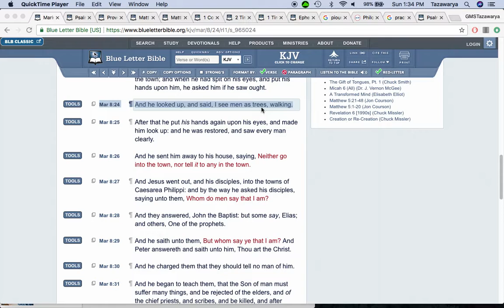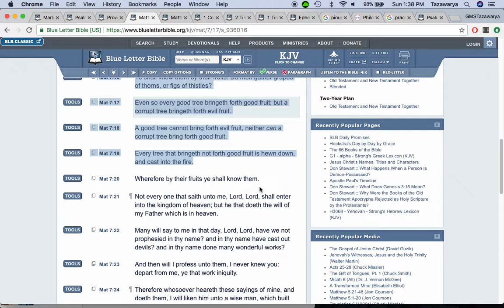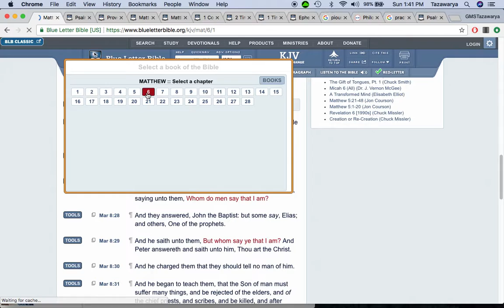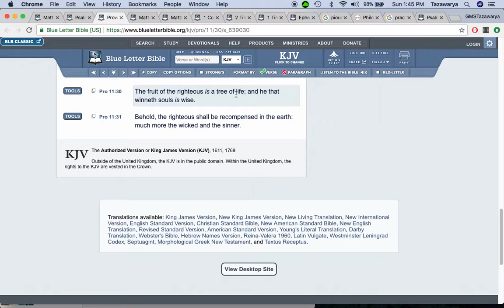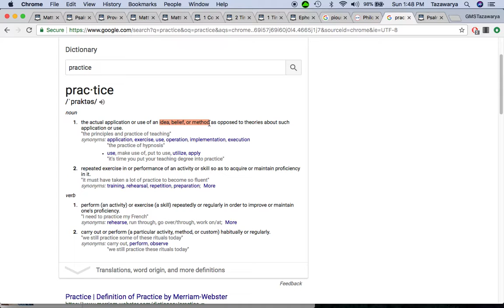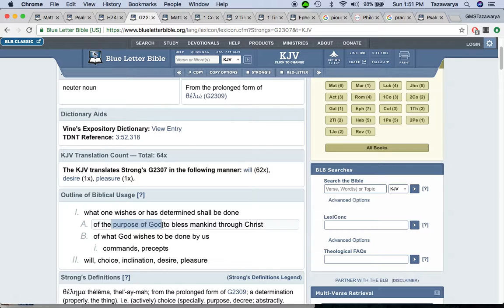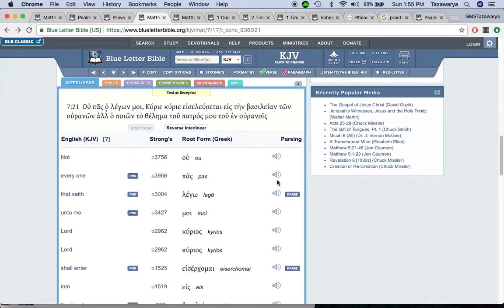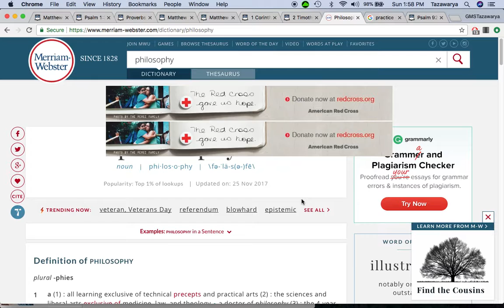You shall know a tree by its fruits: You shall know a man by his philosophy